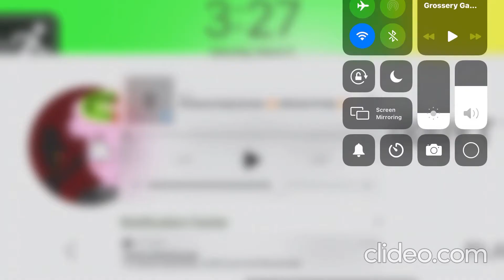Grossery Gang Character ideas ( 1/2 )